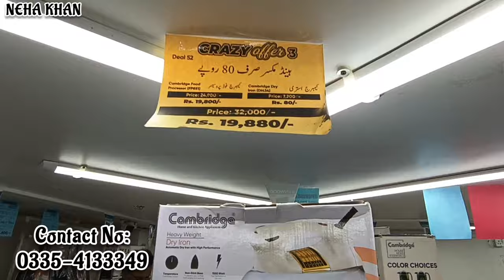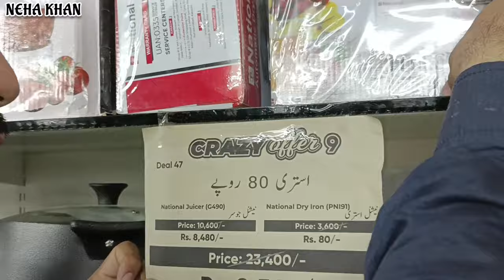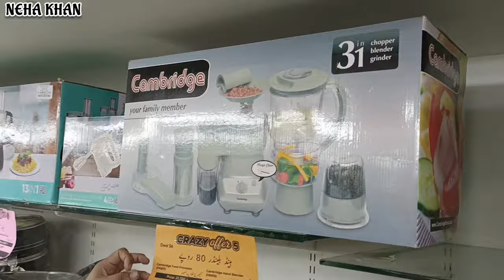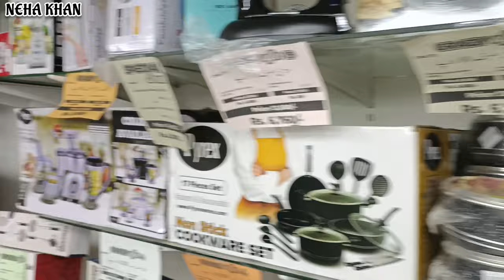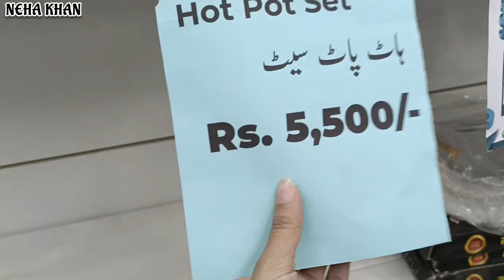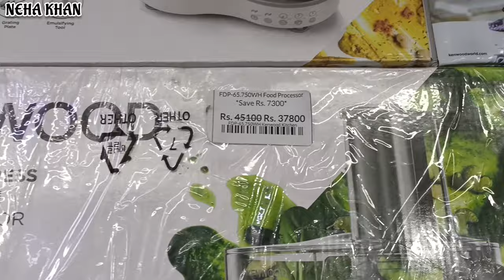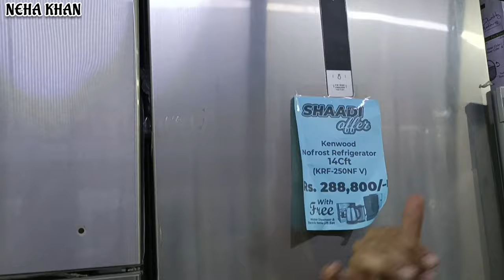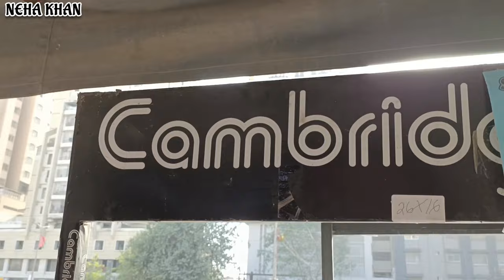OMG😱Rs 80💥Iron, Juicer, Blender, Kettle😱Grand Sale📣Buy 1 Get 1 Free💥Wholesale Electronics & Cookware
Electronic Comforts
Address: Showroom # 15, Dolmen Arcade, Main Shaheed e Millat Road, Bhadurabad, Karachi

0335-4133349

💥NEHA KHAN Social Links‼️
Follow Me⬇️